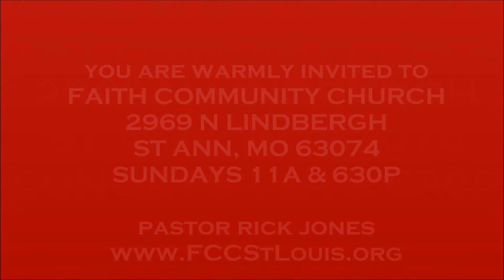IT'S SATURDAY NIGHT COME SPIRIT OF PERFECT LOVE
Men doubt God too much.  They doubt His love.  They doubt His holiness.  They doubt His power to thoroughly change sinful and sinning hearts.  But when the Spirit of Holiness abides...

1. O come and dwell in me,
Spirit of power within,
and bring the glorious liberty
from sorrow, fear, and sin.
The seed of sin’s disease,
Spirit of health remove,
Spirit of finished holiness,
Spirit of Perfect Love!

2. Hasten the joyful day
which shall my sins consume,
when old things shall be done away,
and all things new become.
The original offence [sin]
Out of my soul erase;
Enter thyself, and drive it hence,
And take up all the place.

3. I want the witness, Lord,
that all I do is right,
according to thy mind and word,
well-pleasing in thy sight.

I ask no higher state;
indulge me but in this,
and soon or later then translate
to thine eternal bliss.